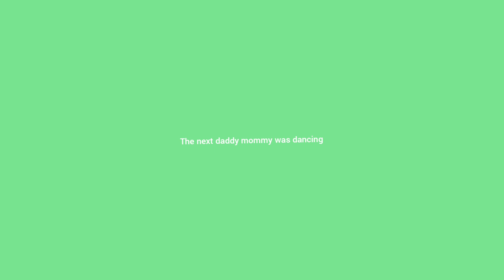Mommy And Daddy Long Legs Romantic Dinner Evening And Musical Night Together